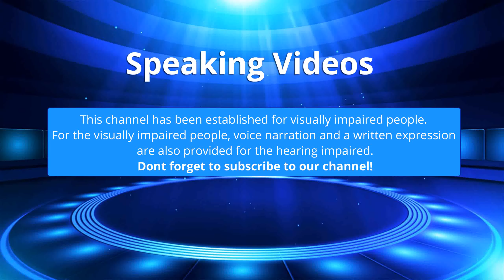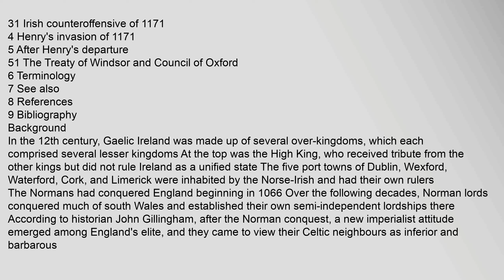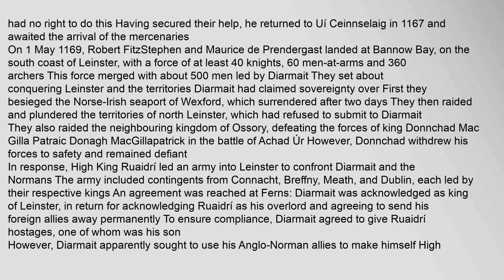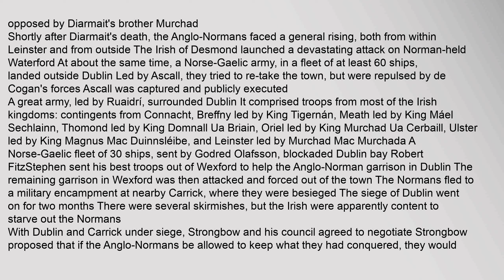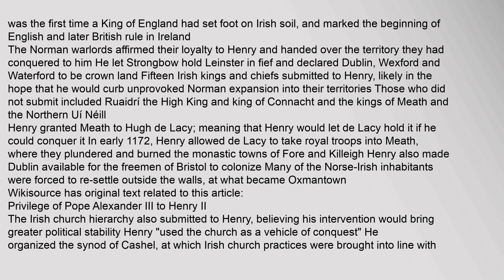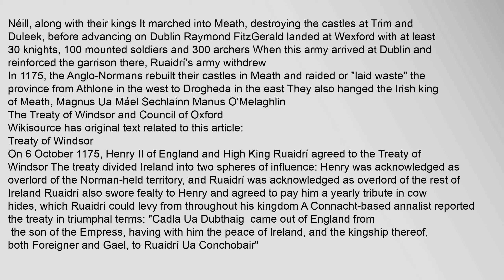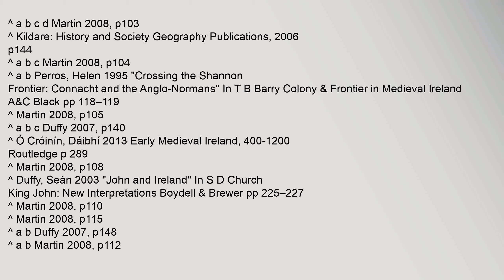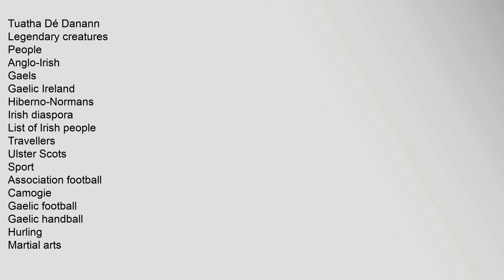Norman invasion of Ireland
The Norman invasion of Ireland took place in stages during the late 12th century, at a time when Gaelic Ireland was made up of several kingdoms, with a High King claiming lordship over all
In May 1169, Cambro-Norman mercenaries landed in Ireland at the request of Diarmait Mac Murchada Dermot MacMurragh, the ousted King of Leinster, who had sought their help in regaining his kingdom This military intervention had the backing of King Henry II of England Pope Adrian IV had authorized Henry to conquer Ireland as a means of bringing the Irish church into line Diarmait and the Normans seized Leinster within weeks and launched raids into neighbouring kingdoms
In the summer of 1170, there were two further Norman landings, led by Richard Strongbow de Clare By May 1171, Strongbow had assumed control of Leinster and seized the Norse-Irish city kingdoms of Dublin, Waterford, and Wexford That summer, High King Ruaidrí Ua Conchobair Rory OConnor led an Irish counteroffensive against the Normans, but they managed to hold most of their conquered territory In October 1171, King Henry landed a largnorman invasion of ireland, norman invasion of ireland 1169, norman invasion of ireland wikipedia, norman invasion of ireland map, norman invasion of ireland mapnorman invasion of ireland, norman invasion of ireland bodkin Norman invasion of Ireland